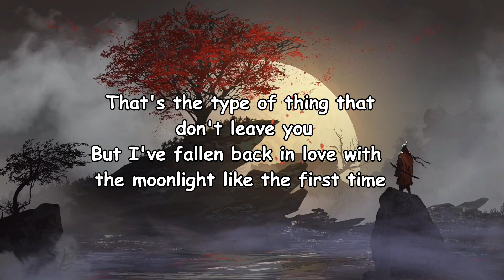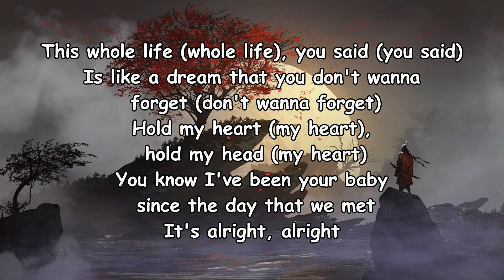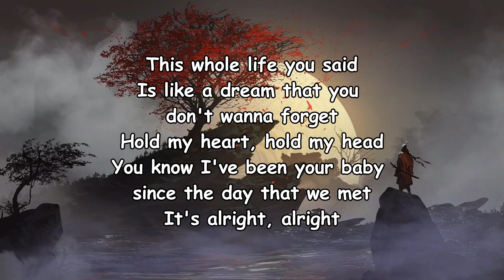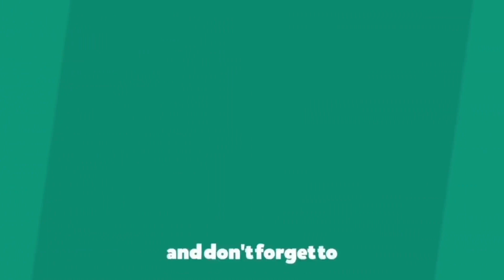Dermot Kennedy – Blossom Lyrics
Blossom Lyrics:

This whole life you said
Is like a dream that you don't wanna forget
Hold my heart, hold my head
You know I've been your baby since the day that we met
Carryin' an old soul, young mind
Met the right woman at the right time
So much waitin' ahead of us
One life could never be long enough
Got 24-10 in the rearview
That's the type of thing that don't leave you
But I've fallen back in love with the moonlight like the first time
Whoa-oh
It's alright, alright
Whoa-oh
Bet I'll be a cold soul someday
Guarantee I'll wreck your head in some way
But don't we have a deal that you'll pick me up?
Love's gotta be real when the trouble comes
I can help you smile in the face of fear
I can be your shield when the monster's here
But you gotta be strong for me sometimes 'til sunrise
This whole life (whole life), you said (you said)
Is like a dream that you don't wanna forget (don't wanna forget)
Hold my heart (my heart), hold my head (my heart)
Whoa-oh
It's alright, alright
Whoa-oh
If ever there's a summer when we just can't be together
There'll be half of me where light's not gettin' in
I'll see that photo I took of you with the blossom tree above you
And I'll just be glad I loved you like I did